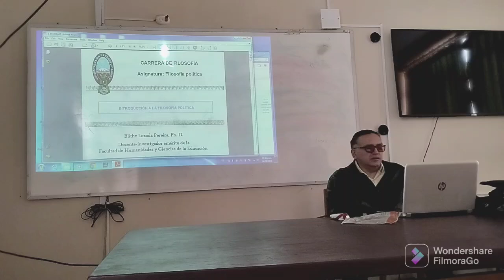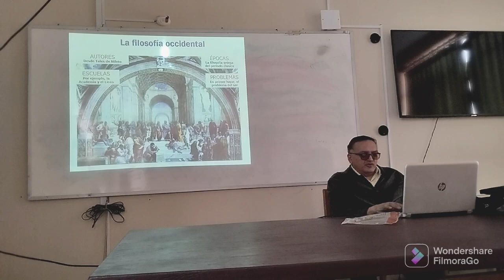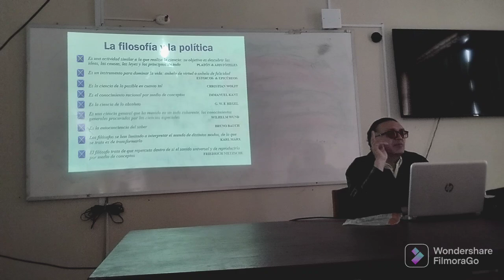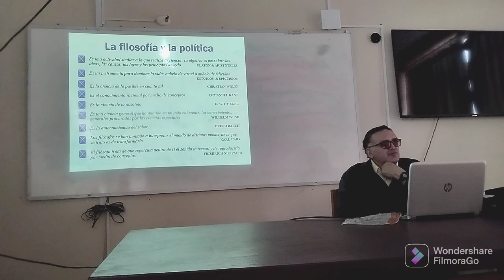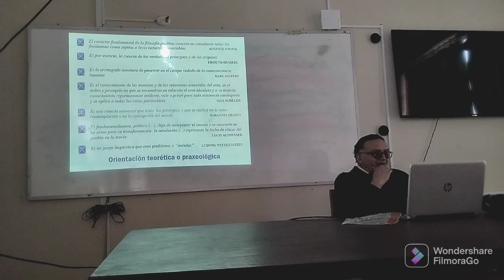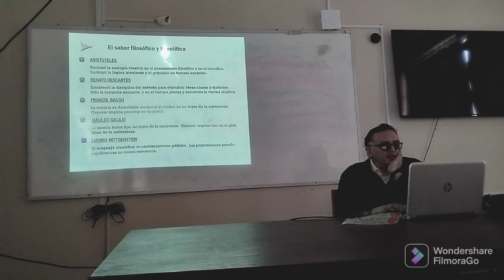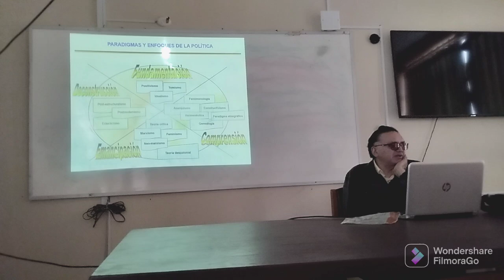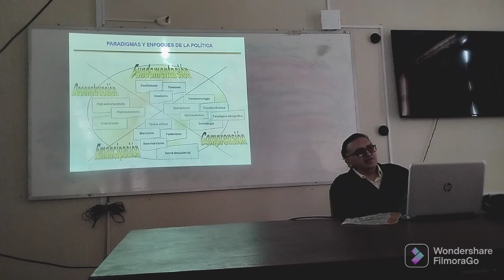Dr. Blithz Lozada, Filosofía política, 01/2023